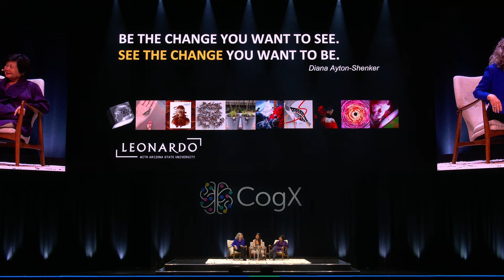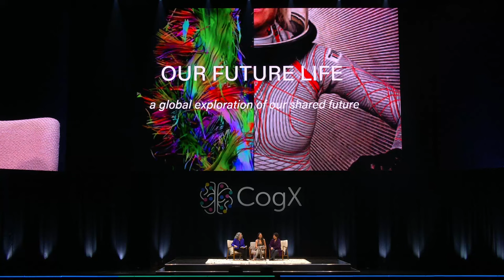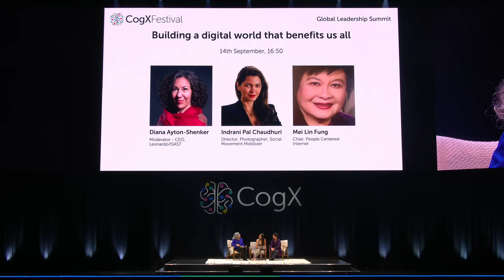Building a digital world that benefits us all - Indrani Pal Chaudhuri & Mei Lin Fung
The impact of AI and digital will undoubtedly transform all our lives and industries. Yet, amidst this rapid digital technology adoption, we face pivotal questions about the future. How has the internet and all related innovations from AI to Web3 brought us here and where will it take us? How can we steer the next decades towards innovations that will create a culture of inclusion and meaningful change?

Featuring:
Indrani Pal Chaudhuri
Mei Lin Fung - Chair - People Centered Internet
Diana Ayton-Shenker - CEO - Leonardo/ISAST